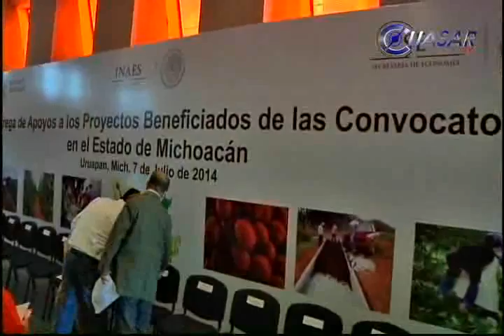Noticias de Michoacán, CuasarTv 8 de Julio de 2014